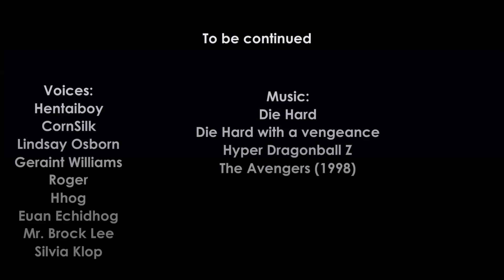IMP episode 44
The dude needs money. Give him a couple million so he can buy his own house and have no more excuses to take so much time to voice acting for me. Hur hur.
I give away drawings for free because I suck at drawing anyway.

Sigh, this took way too long to finish... New IMP.
Took 2 months to make for some reason. And it's only half the story yet, so expect another 2 months to see the conclusion. Or 3 months since I have to go make April fools stuff now first.

Wanted to send the IMP abroad again, wanted them to have a proper mission instead of them screwing around for once, and needed to fix up the awkwardness of GInny's family being human and err, bruttally murdered by Hhog in episode 19.
So that all together lead to this episode, a Die Hard ish narrative in a hotel resort. Sure, there's gangsters and giant robots causing hostage situations, but never mind that, as he has to hang around with Ginny's extended family.
Hmm, despiet setting this in Canada I haven't really done any Canada specific jokes or moments in this at all. Yay, I'm breaking my own narrative rules. Maybe next episode.

Starring: Hhog, Ginny, Hentaiboy.
Secundairy: Zody, Mayleen (Mostly in episode 45)
Cameo: Meglif, Roger.
Super cameo: Brany, John, Henrik, Tiffany.